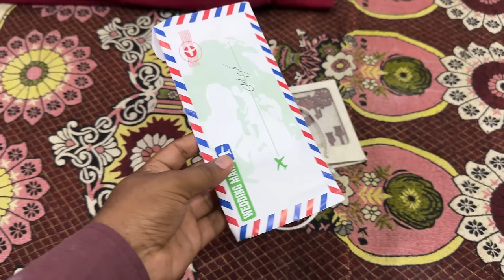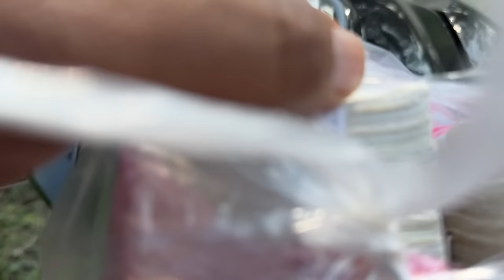Zain ki Shaadi Se Pehle Hunter ki Tuning Hogai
Zain ki Shaadi Se Pehle Hunter Thek Hogai